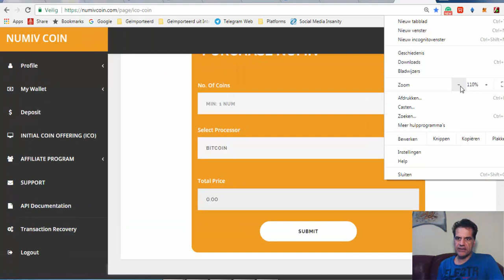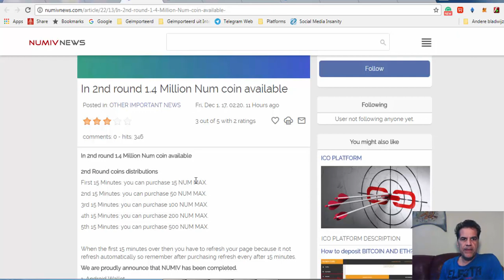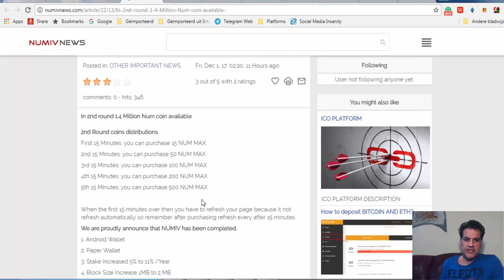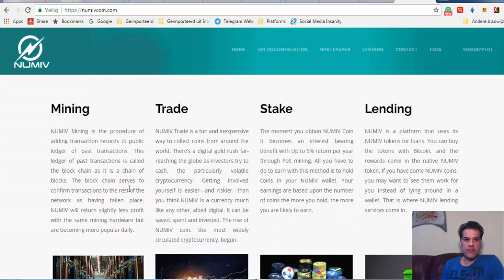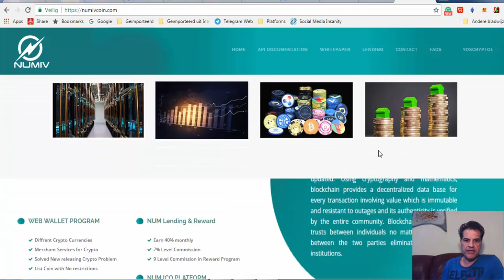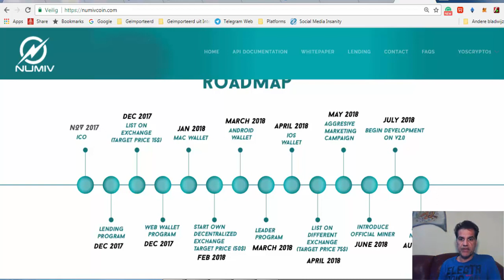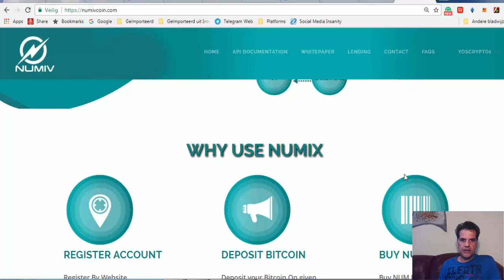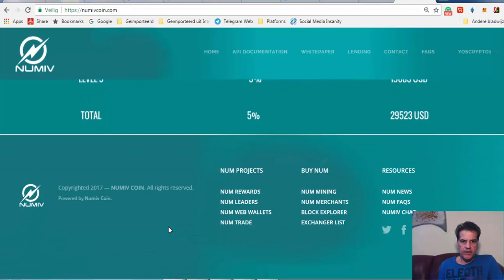Numiv 2e Round Purchase NOW